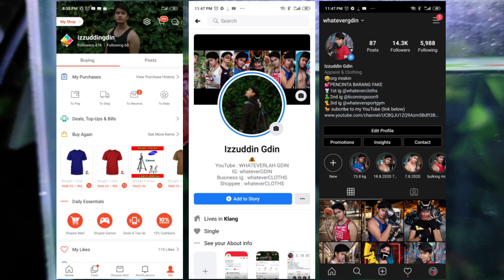IKAN2 LAGA UNTUK DIJUAL : COD AREA KUALA LUMPUR & SEKITARNYA SAHAJA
COD AREA KUALA LUMPUR SAHAJA
LOCK IKAN : BAYAR RM10/FULL (online banking)

*SAYA GERAK DARI KL GATEWAY MALL ( X tahu Google)

sejak tengok BADOL CHANNEL & HOBI ATOK, terus meronta2 jiwa & raga kite nak bela ikan2 laga 😂 yg pelik nya, kali ni bukan shj niat nak bela suka2 mcm zaman kecik2 dulu. Skrg ni just nak bela, lps tu nak masuk comp, nak breed & nak jual ikan laga 🤣

seumur hidup X pernah jual haiwan2 ni 🤣 tapi saya buat ni niat nak belajar2 mana tahu in the future ada farm ikan / kedai ikan hiasan sendiri 😍💕 so better belajar jual ikan dari sekarang Kan ? 😄